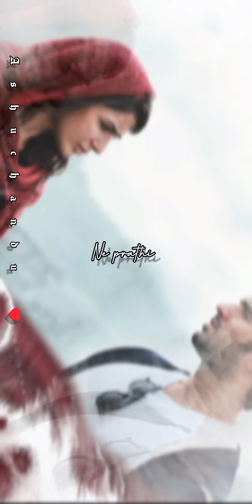love song na roja nuvve 🎶